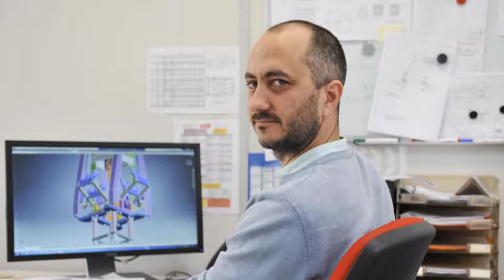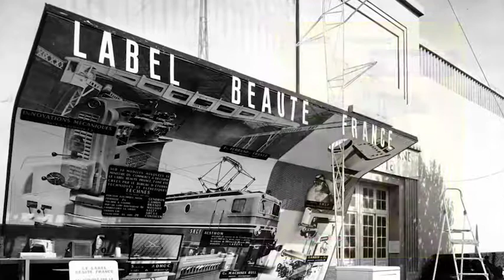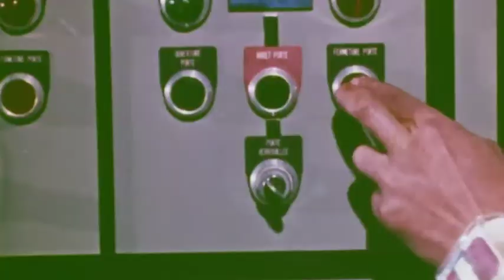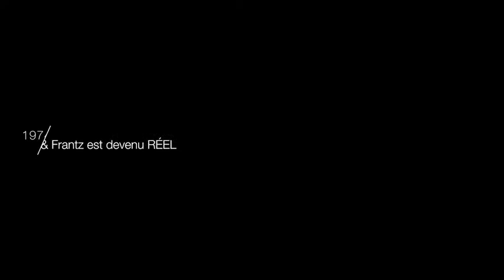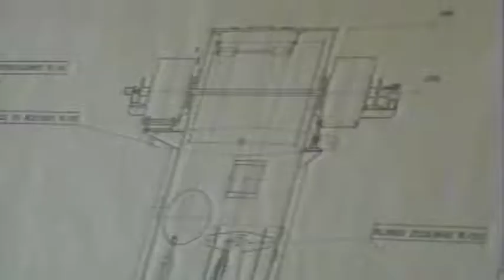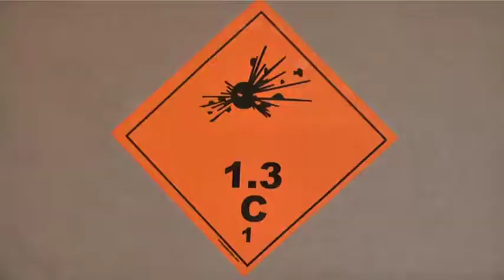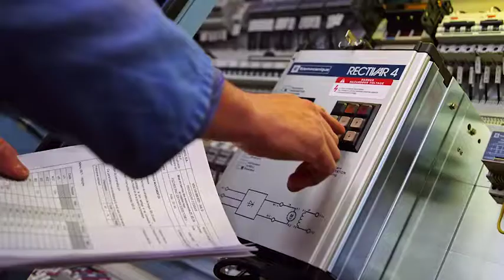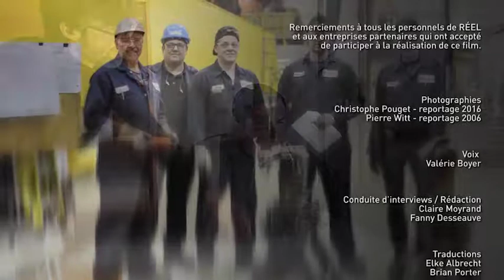REEL UNE HISTOIRE EN PARTAGE 2016 SD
Pour ces 70 ans, en 2016, REEL réalise ce film qui retrace avec humilité, franchise et  honnêteté, comment une société née en 1946 qui comptait 20 salariés en 1951 est devenue un groupe international de plus de 2000 personnes, incontournable dans ses marchés d'application